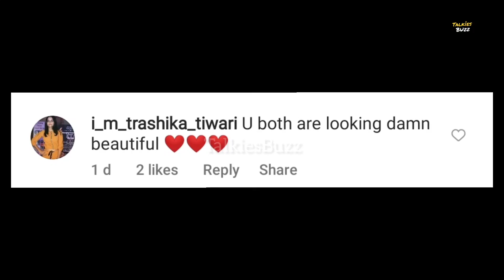Dr Mehreen Qazi |Biography |Lifestyle | Family |Talkies Buzz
Talkies Buzz Social Media Handles